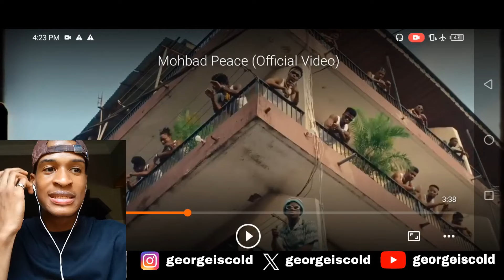Listening To MOHBAD Music for the First Time | 'PEACE'